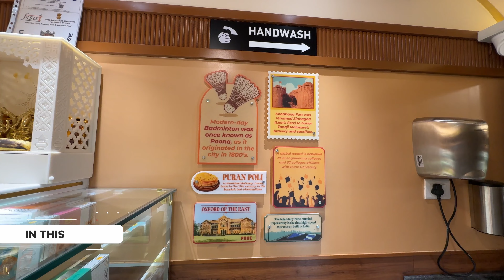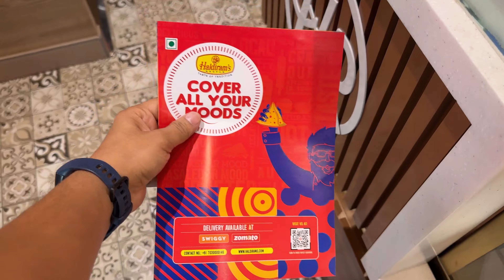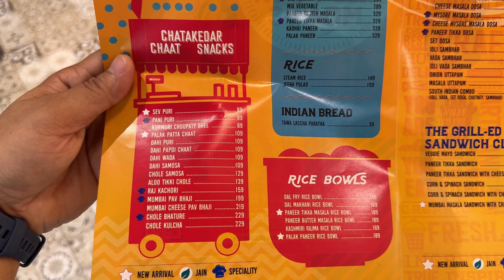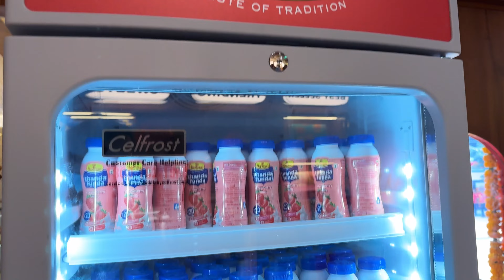Haldiram's Meals On Wheels: The Best Restaurant At Pune Railway Station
In this video, I will show you a unique and interesting dining option available at Pune railway station. It is called Haldiram Restaurant On Wheels and it is a refurbished train carriage that serves delicious food to the customers.

You can enjoy a variety of dishes, from meals and snacks to regional cuisine, while sitting inside a cosy and comfortable coach. The restaurant is located on platform number six and it is a joint initiative of the Central Railway and Oam Industries Limited (Haldiram). It is one of the first of its kind in India and it has been popular among passengers and visitors. If you are ever in Pune and want to try out this innovative concept, you can find more details on the Haldiram’s website or on Zomato.

Address
Haldiram Restaurant On Wheels
Sangamvadi, Pune, Maharashtra 411001

Chapters
00:00 - Introduction
00:28 - In this Episode
00:42 - Address and location
01:28 - Ambiance
02:48 - Haldirams Raj kachori
03:55 - Mix veg and lachha paratha
04:56 - Chole Bhature
05:32 - Halidram's Vanilla milkshake